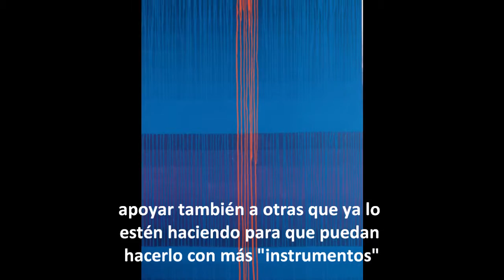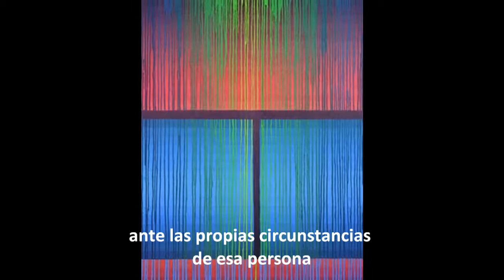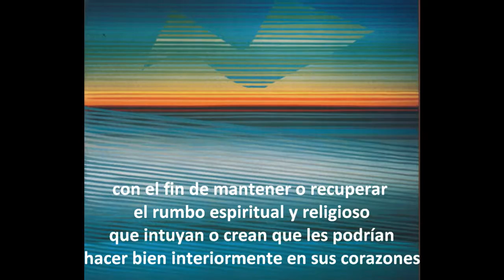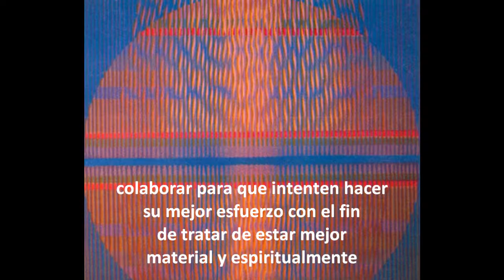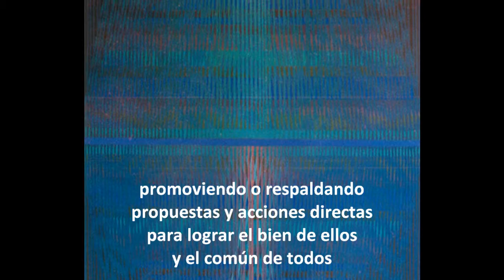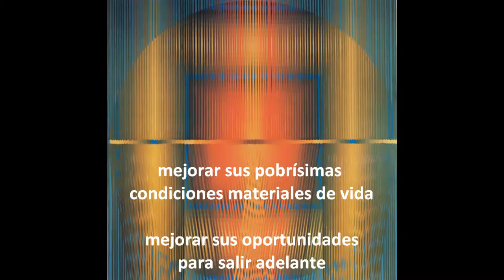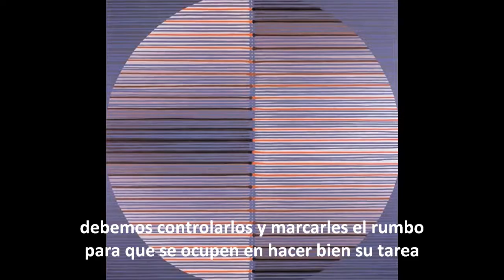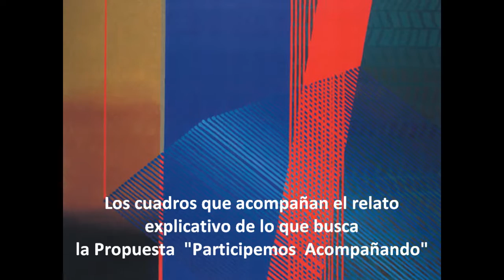Las temáticas de la Propuesta Participemos Acompañando - 24-10-2016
En este y en otro video que explica sus lineamientos ( Lo que intenta generar la Propuesta “Participemos Acompañando” ) y que también subo a You Tube hoy 24 de Octubre 2016, presento públicamente la Propuesta, que es una invitación a participar activa o pasivamente.

Está destinada a vos y a cualquier persona que considere que lo que la Propuesta presente a través de contenidos propios o de otras iniciativas despierte en vos o en ella la voluntad de participación y/o acompañamiento difundiendo lo que merezca ser compartido con otras personas, según el criterio de quien los vea, o al menos indicar que te / le gusta lo publicado para manifestar apoyo.

De esa manera vos y otras personas podrían respaldar iniciativas y colaborar en la divulgación de propuestas y proyectos que pueden llegar a ser útiles a nivel personal, cívico o comunitario, y les permitiría tener un alcance mayor.

Todos podemos sumar un granito de arena. Agradezco a los que quieran agregar el suyo.